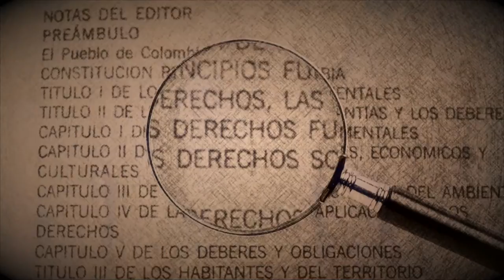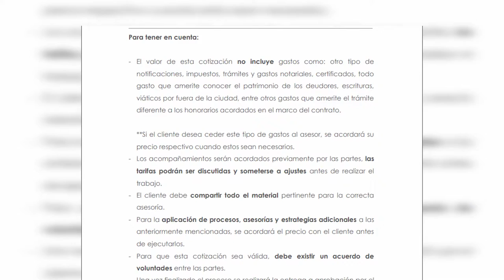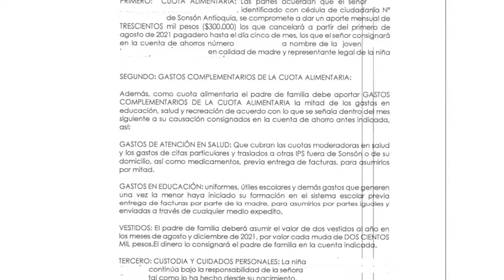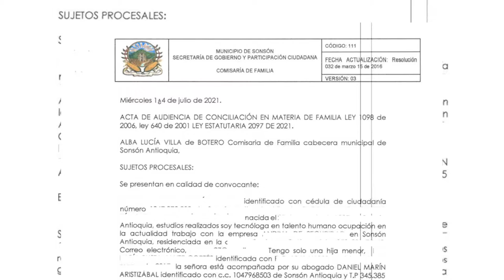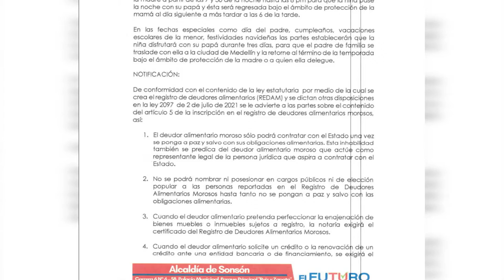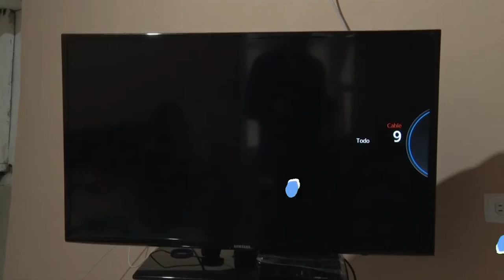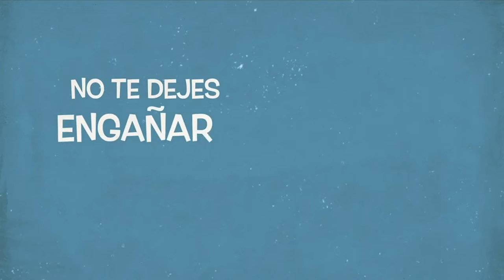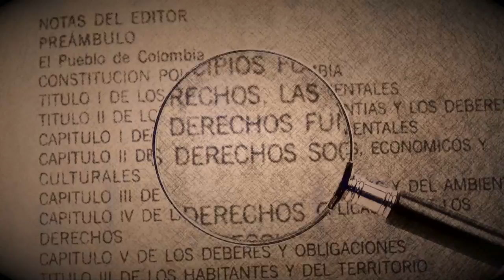31 DE OCTUBRE 2021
Tema: Métodos de Conciliación